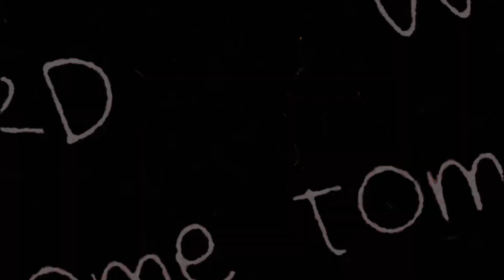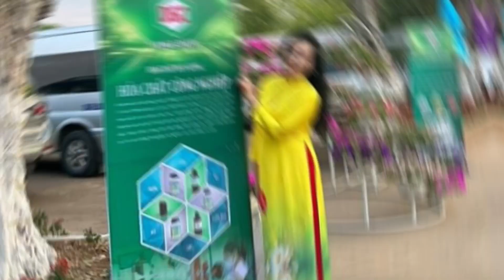KA88 | kỷ niệm khó quên 2023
Mời mọi Người xem video nhé, hãy ủng hộ kênh KA88 để Mình sẽ ra thêm nhiều Video trải nghiệm mới nhất.

"Cảm ơn các bạn đã ủng hộ và đón xem video của KA88